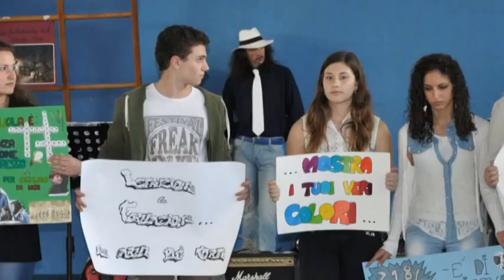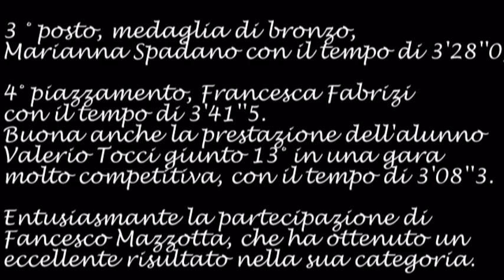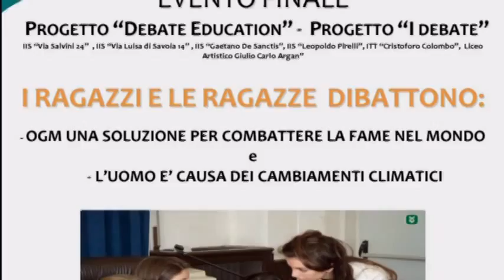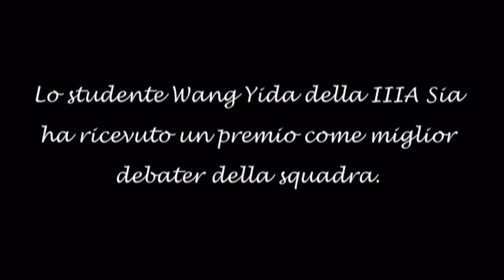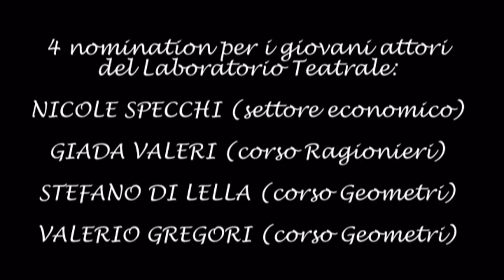IIS LEOPOLDO PIRELLI - 2014 UN ANNO DI SUCCESSI